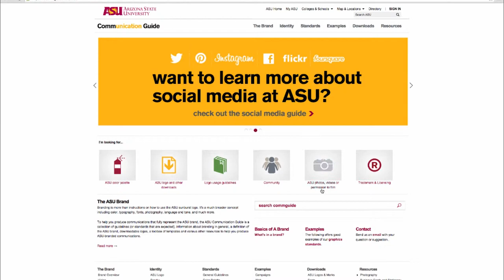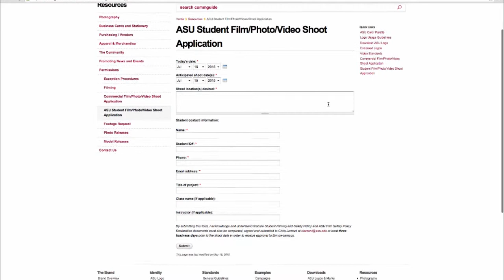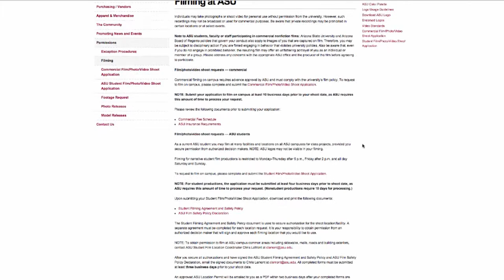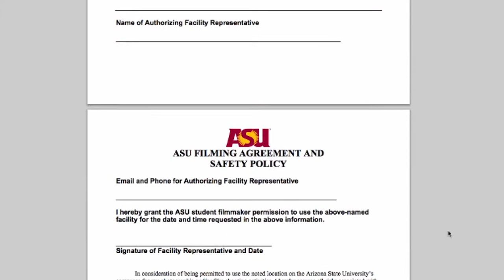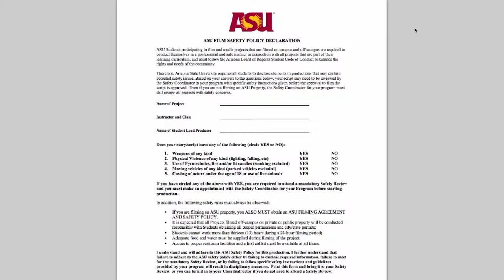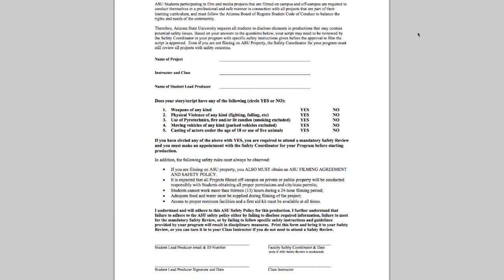ASU Film: Location Guidelines